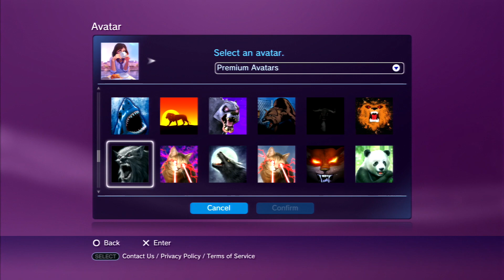Animals Avatar Pack (CFW/HEN)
PC/Console Modding Community & Resource Lounge

This pack it includes all best cat/dog+others that were worth adding in it